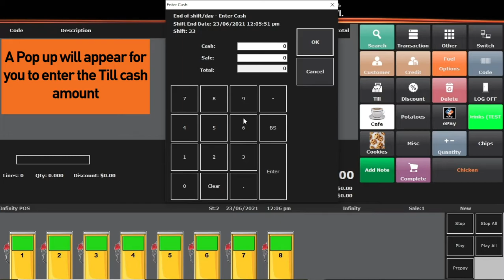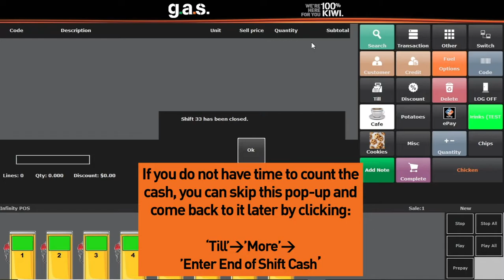End Of Shift POS Tutorial